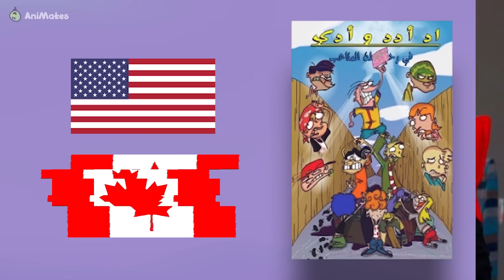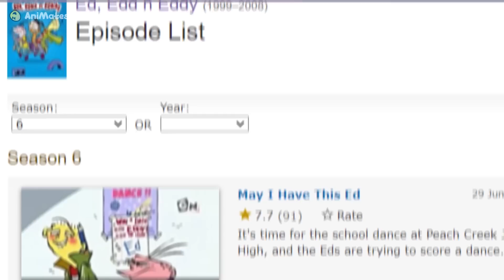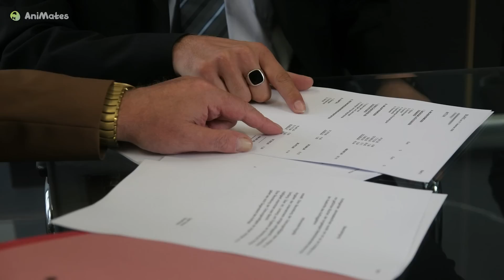مراجعة نقدية | فيلم إد إدد وإدي: رحلة المتاعب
"مراجعة نقدية" هي سلسلة سنراجع فيها أعمال أنميشن مختلفة بشكل ناقد أكثر من مجرد سرد للأحداث | هذا الفيديو أول فيديو من السلسلة، وهو أشبه بدردشة خفيفة بدون مونتاج قوي عن فيلم إد إدد وإدي: رحلة المتاعب حيث راجعناه بشكل نقدي فني | أنيميتس
العاملون على الفيديو:
كتابة: فايروس
أداء صوتي: عبد الرحمن الطيب
مونتاج: وليد
تصميم الصورة المصغرة: مايكي
رسم الشخصية: الحسين
حسابات أنيميتس على وسائل التواصل:
تويتر:

أعضاء الفريق:
عبد الرحمن الطيب - بينجامين وات - وليد - فيصل - كايف - أسامة - حسام - كاسبن - مايكي - الحسين - أيدن - فايروس.
 حسابات أعضاء الفريق على مواقع التواصل:

حسابات عبد الرحمن الطيب:
إنستغرام:

حسابات بينجامين وات:
تويتر:

حسابات وليد:
تويتر:

حسابات فيصل:
إنستغرام:

حسابات كايف:
تويتر:

حسابات مايكي:
إنستغرام: